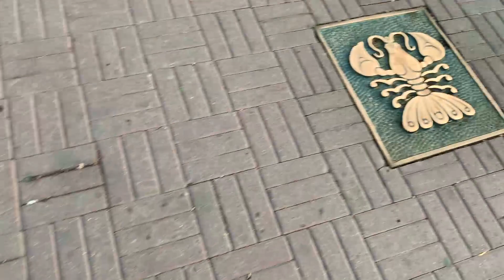ЧЕЛЯБИНСК 2022 деревня Михайловка / Копейск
Человеку нужно путешествовать, обязательно нужно! Тем более если это путешествие связанно со встречей с родными! Конечно же Челябинск не привлекателен с точки зрения туризма, но там как и везде на планете можно найти что-то красивое и радостное…